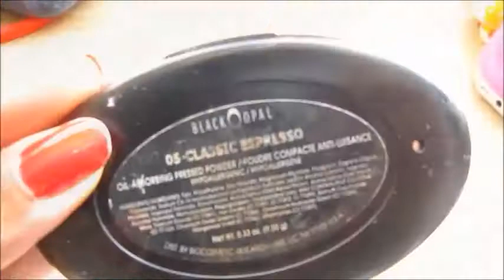Simple Everyday Makeup Routine | Danielle Elaine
Hi guys :). I'm back with a new video, which, as the title would suggest, is a makeup look. I don't tend to wear make up everyday, but on the days that I do, this is the kind of thing I go for. It is a very basic, simple look. I am not a beauty guru and I'm not trying to become one either. I literally made this video just because.

Use my Uber code for a free ride: daniellek2378ue

Products I used for this look:
L'Oreal Paris Triple Active Multi-Protection Moisturiser
Mac Matchmaster SPF 15 Foundation in 9.0
Maybelline New York Colossal Volum' Express Mascara
Rimmel London Soft Kohl Kajal Eyeliner Pencil in 061 Jet Black
L'Oreal Paris Color Riche Eyeshadow Quad in E4 Marron Glace
Black Opal Oil Absorbing Pressed Powder in Classic Espresso
Maybelline New York Babylips Intense Care Lip Balm